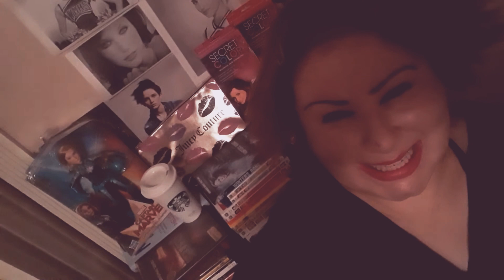September 25, 2019